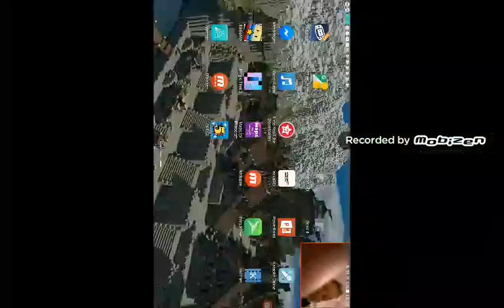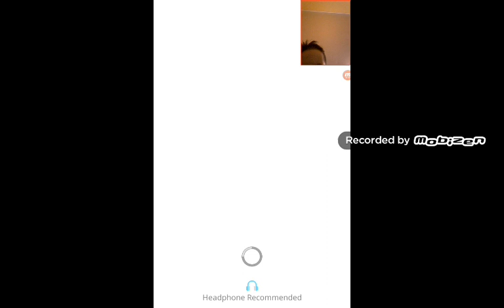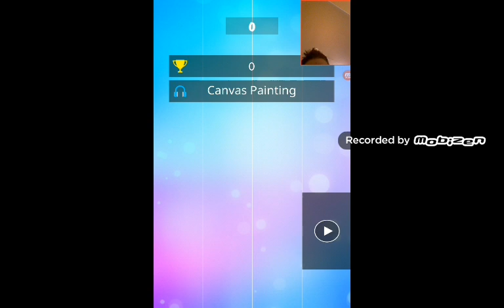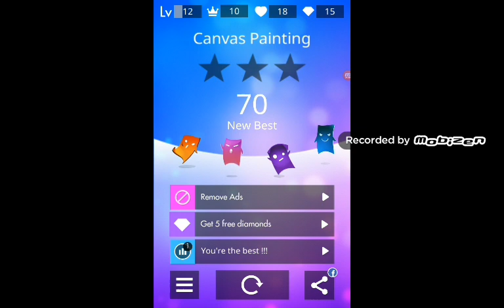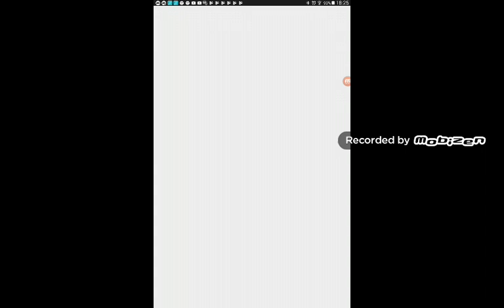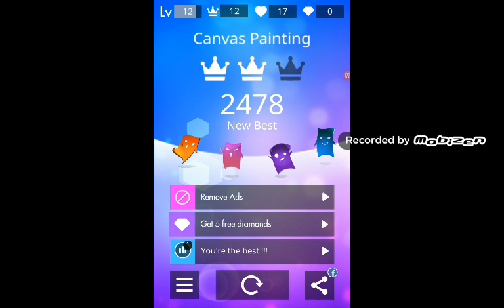Magic tiles.Zdobyłem aż 2000 pointa!